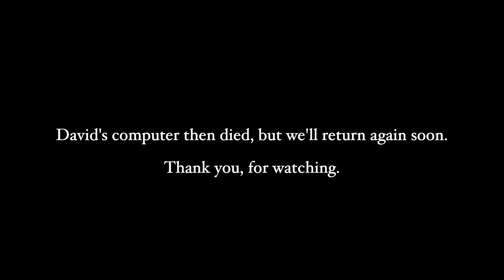#5) Nailing Things Down! - Collin & David Write a Movie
Our 5th meet! We nail some keys points down in our discussion today about Sam Bowden and Max Cady, along with some of the smaller roles and the story affect they'll have.

If you're joining us now, it should be relatively easy to catch up quick! I organize these episodes into a Playlist, on my channel. I love that you're here, and am excited to hear about the ideas you, as the consumer, might bring to us! Drop those ideas in the comments, and it could drastically improve our script along the way!

00:00:00 - Intro
00:00:30 - Nailing down an Open
00:04:00 - Character Focus
00:08:23 - Sam's Regret
00:09:56 - Max's Drug Use
00:11:57 - Character Bios
00:13:24 - Sam's Wife
00:15:16 - Snipers v Rifles
00: 16:40 - Outro